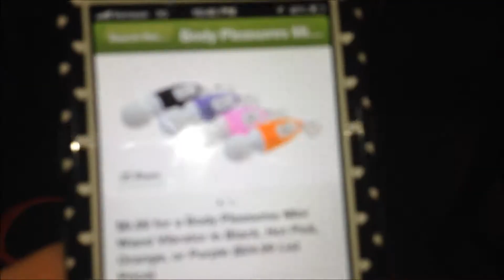STARBUCKS AND SEX TOYS?!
Carolyn and I will talk about anything anywhere... (;